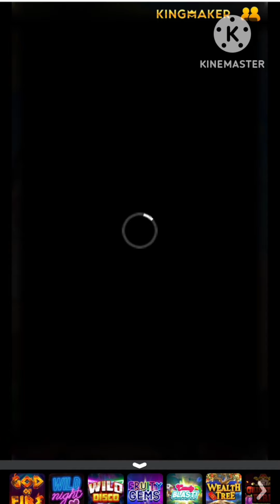ไฮโลไทย | 💸🤫เสียเงินไม่ว่า เสียหน้าได้ไง